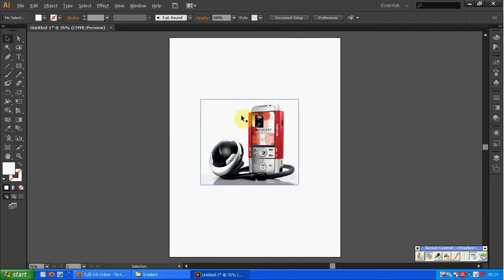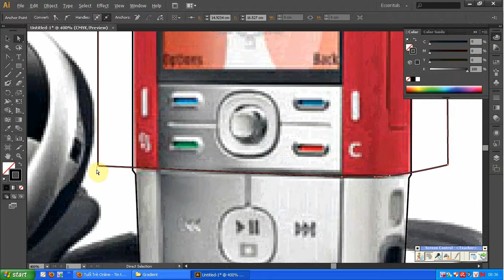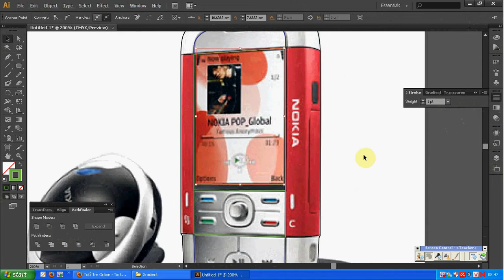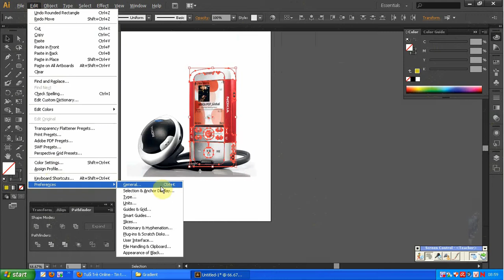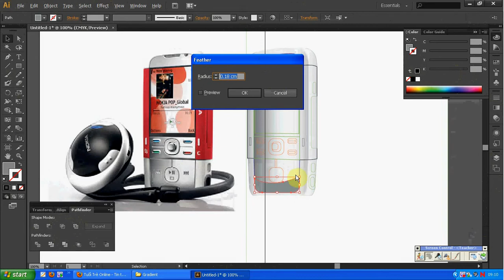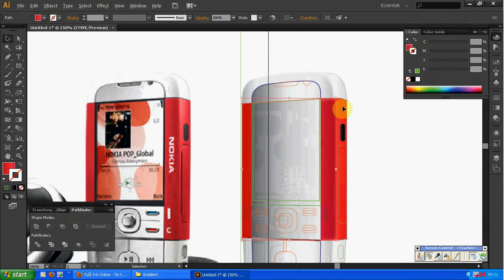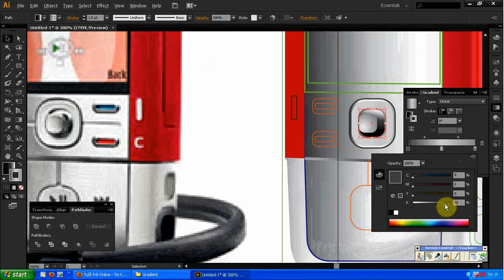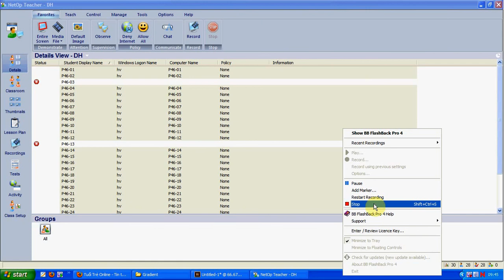all about Adobe Illustrator for beginner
all about Adobe Illustrator for beginner. Short tutorials to get you going.
How to set up a new document
Work with Artboards
Use Shape tools
Use Brushes
Apply colors
Work with type
Transform artwork
How to save a file for output
How to create and print business cards
Rebuilt Pencil tool
How to work with brushes
How to apply effects
Create and apply patterns